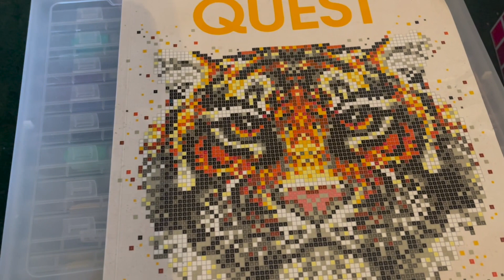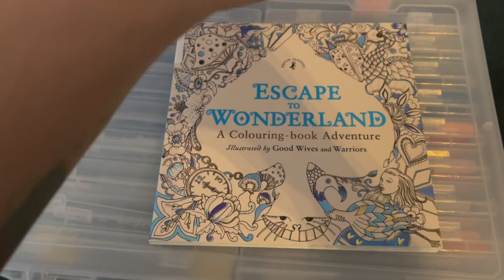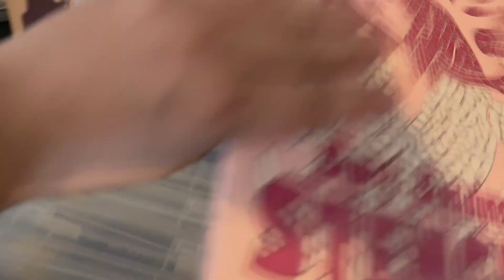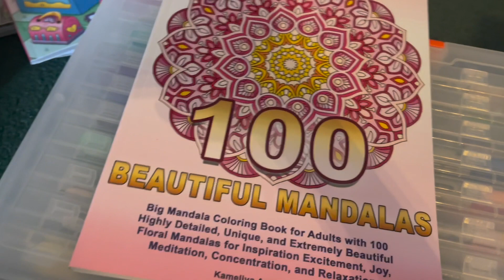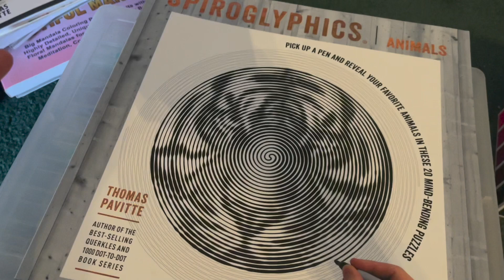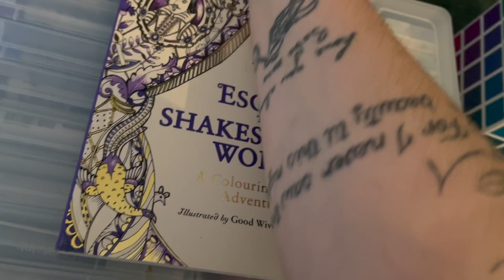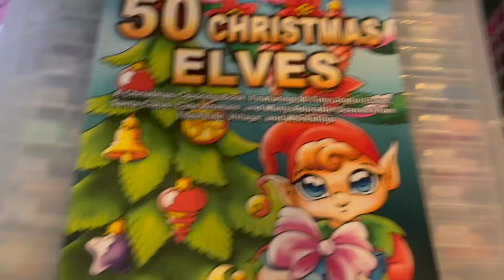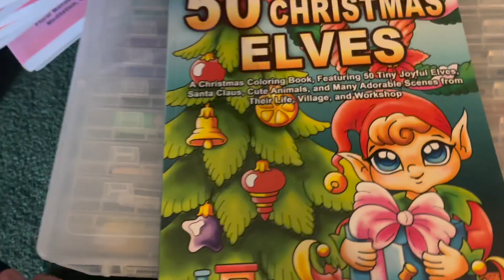colouring book de haul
Hello everyone my name is Alexandra or you can me spooky. I love everything and anything spooky or creepy. I’m the biggest Disney nerd you will ever meet, I even got my two favourites tattooed on me Ariel and Baymax. I hope you will join me on this new journey in my life, coloring is a lot more than just coloring to me. I can be creative and relive alot of stress and anxiety through coloring. I’m a single mom to a special needs daughter and a sweet little boy, we will talk about real life everyday topics and everyday life. You can follow me through the accounts down below, I hope you will join the spooky army and I hope you have a amazing day or night where ever you are from. Fairwell till next time spooky army🖤👻